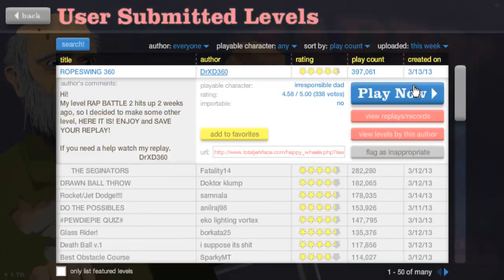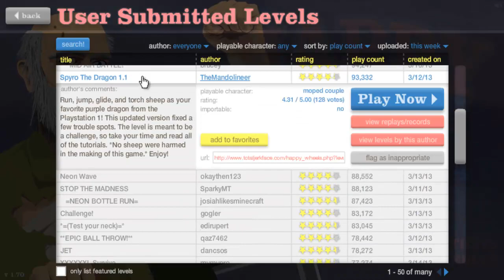Happy Wheels - Deel 44 - Epic airbattle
Geef een "Like" dat helpt ons enorm!

Wil je een eigen MegaMinecraftMasters T-shirt?
Ga dan naar deze link!